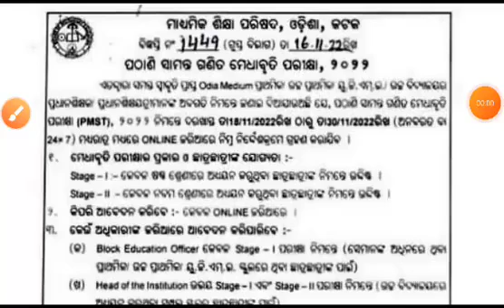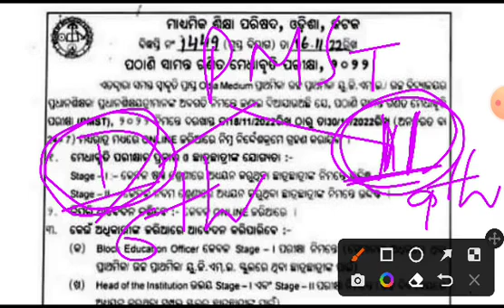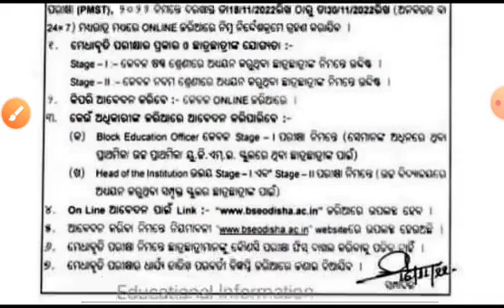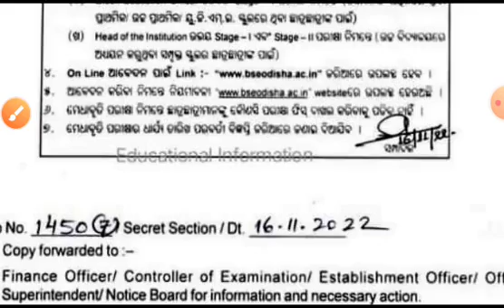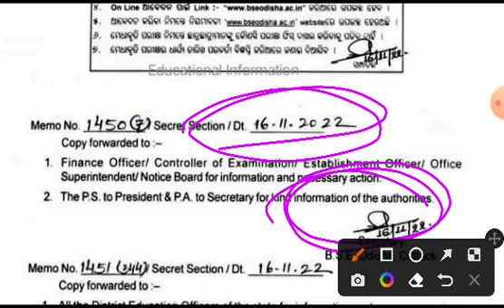Pathani samanta ganit medhabruti // 2022 // ପଠାଣି ସାମନ୍ତ ଗଣିତ ମେଧାବୃତ୍ତି ପରୀକ୍ଷା